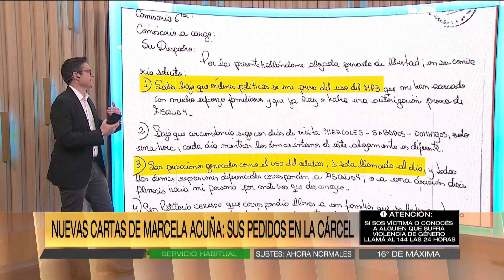Las insólitas exigencias de Marcela Acuña en la cárcel, mientras sigue culpando a su hijo del crimen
Momento emitido en ArribaArgentinos el miércoles 26 de julio de 2023 en eltrece.
Marcela Acuña, una de las acusadas por la desaparición y femicidio de Cecilia Strzyzowski, escribió una estremecedora carta desde la cárcel donde confesó que su hijo César es el autor del crimen.
"¿Por qué, si fue César (mi hijo) responsable, nos incriminan a nosotros?", inició el texto desde la celda ubicada en el Departamento de Violencia Familia y de Género de Resistencia, Chaco.
Además, exigió determinados servicios, entre ellos poder contar con un servicio de peluquería.